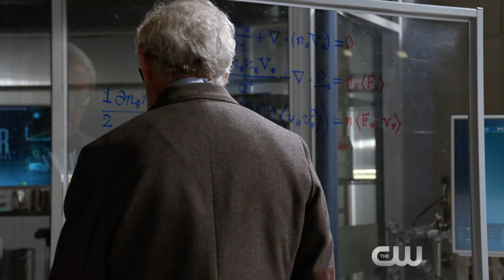EXCLUSIVE: Cisco Helps Prof. Stein on "DC's Legends of Tomorrow"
Carlos Valdes from "The Flash" guests on this week's "DC's Legends of Tomorrow," but as seen in this CBR-exclusive clip from the episode, Martin Stein (Victor Garber) notices that something's not quite right with Cisco. (Clip from "Fail-Safe," airing Feb. 18.)